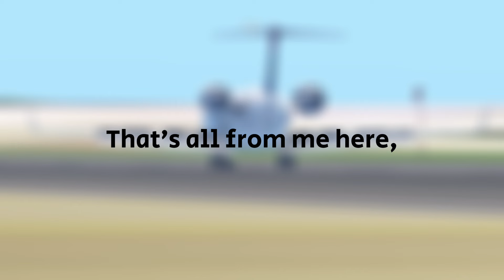Plane Spotting In Infinite Flight | Singapore Changi Airport planespotting | Infinite Flight 2011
Also,

Please join our official Turboprop Flight Simulator WhatsApp group chat below!

All the videos and materials were used by Turboprop Aircraft Aviation. No one should use all my videos unless you guys ask me for permission, or, if some of you were on my WhatsApp TFS group chat, do contact me first and wait for my reply before using my videos. Thank you for your support! :) :D.